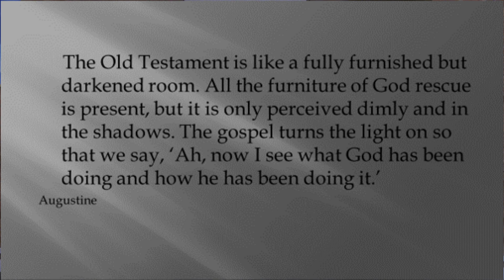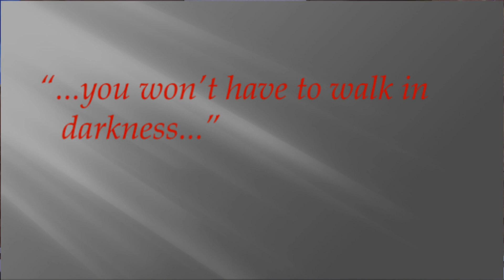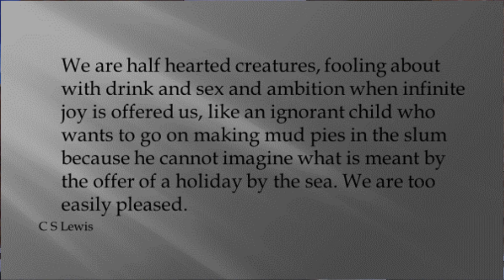Sunday 6th December - Part 3 of 3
Welcome to Shepherd Drive Baptist Church!

This Sunday, Peter Newton leads the first part of our service and brings us the latest in a series for the children introducing us to heroes of faith.  Mark Howson brings us a message from God's word the Bible.  Please be sure that you are watching this video on the 'Sunday Service – 6th December' playlist as we have incorporated 3 worship songs to accompany today's message and by watching it on the playlist it will automatically take you to them. You can access the playlist on the Shepherd Drive Baptist Church Youtube Channel or by clicking the link on our or by clicking the link on our